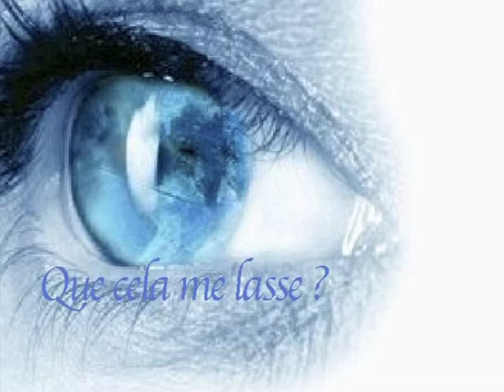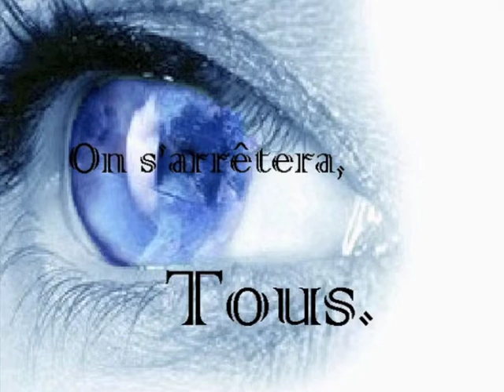nouvelle vidéo de présentation du blog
Une nouvelle musique pour entrer plus encore dans notre monde...
Un univers toujours accessible sur musikavideo.spaces.live.fr